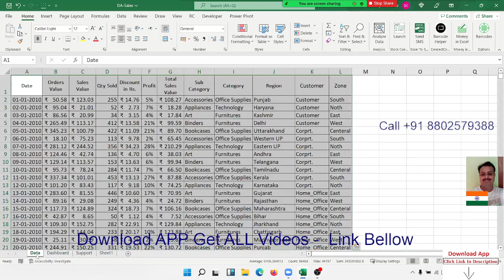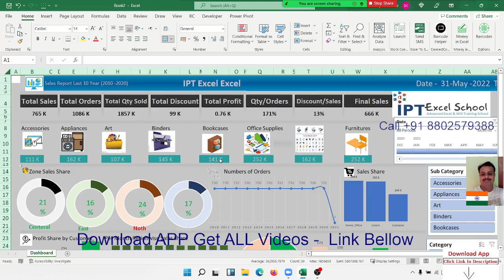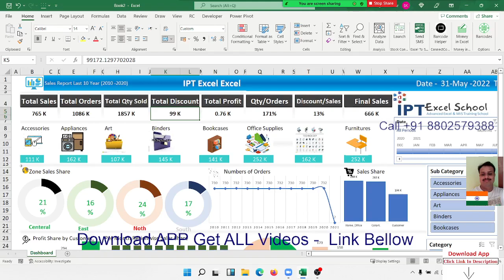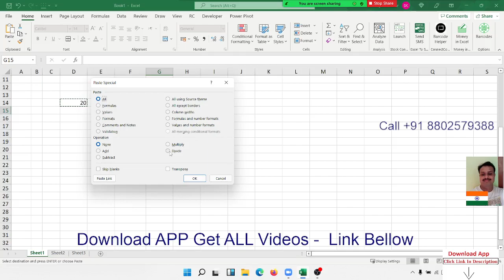Advanced Excel Paste Special Classes